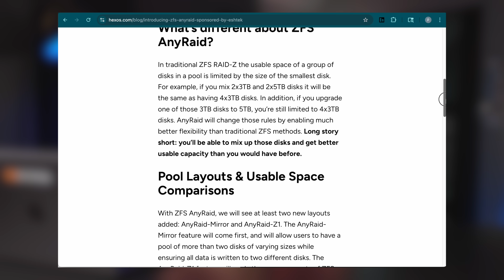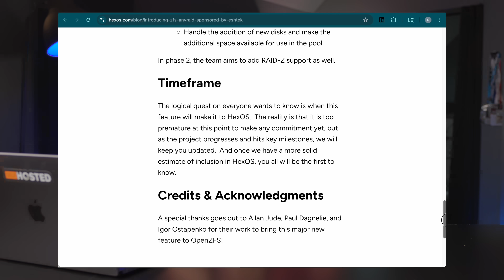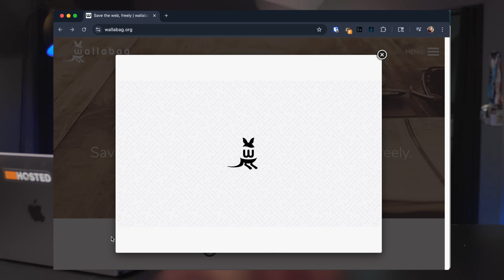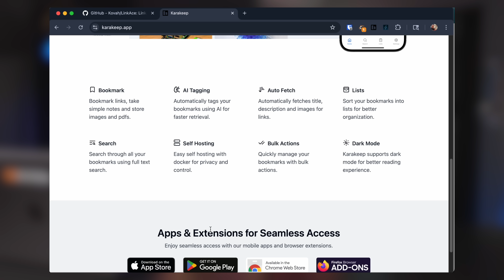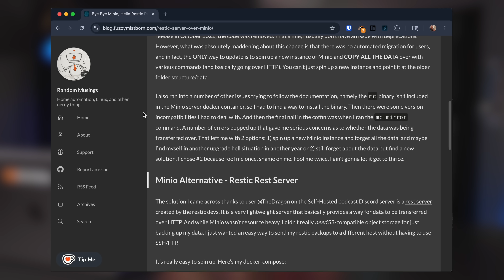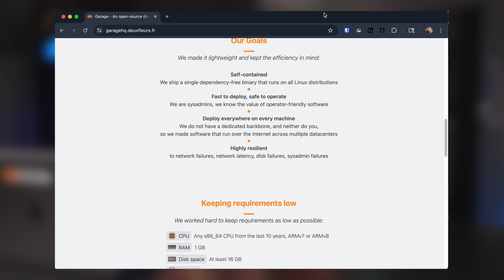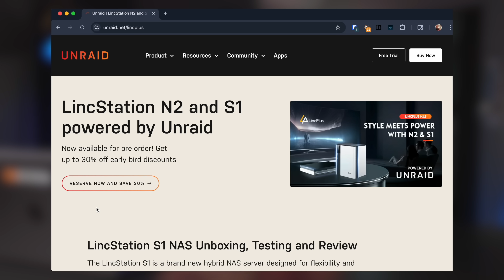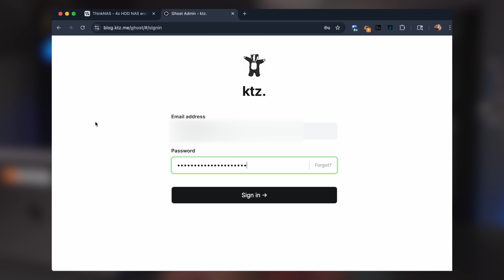Mozilla shutters Pocket, ZFS is getting mismatched drive support and more | Tech News May 27th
In this week’s self-hosting and open-source news roundup, Alex from KTZ Systems covers the biggest headlines affecting homelabbers, tinkerers, and tech enthusiasts alike.

From the groundbreaking ZFS AnyRaid announcement by HexOS, to Mozilla shuttering Pocket and the rise of self-hosted read-it-later apps like Wallabag and Shiori, there’s plenty to digest. We also touch on Home Assistant’s major deprecations, MinIO’s controversial change, Ubuntu embracing Rust, a cool ThinkNAS build on Reddit, and fresh NAS hardware unveiled at Computex.

Oh, and Plex is selling your data now?

Chapters:

00:00 - Start
00:27 - ZFS AnyRaid - HexOS
03:05 - Mozilla shutters Pocket
05:08 - Alt 1 - Wallabag
05:33 - Alt 2 - Shiori
06:08 - Alt 3 - Linkace
06:37 - Alt 4 - Karakeep
07:29 - Plex now wants to SELL my data?
08:46 - PocketID v1.0
09:10 - MinIO Enshittifies
11:03 - Ubuntu is going rusty
11:35 - Home Assistant deprecates things
12:37 - Computex wrap-up
14:19 - ThinkNAS
14:57 - PSA for Ghost CMS users

- Self-Hosted Podcast Episode 150 (Final)
Podcast (airs on Friday 30th)